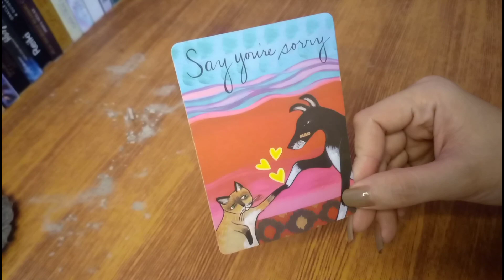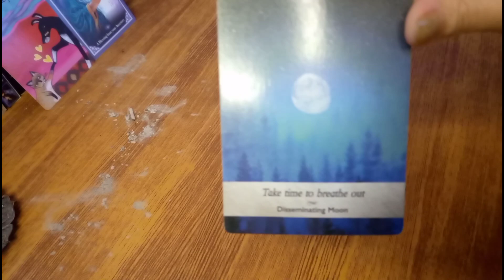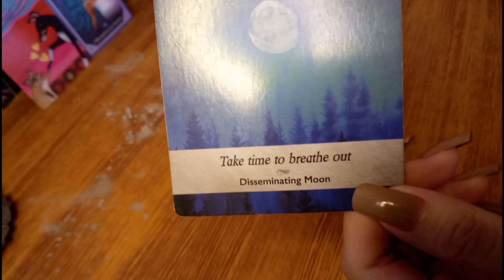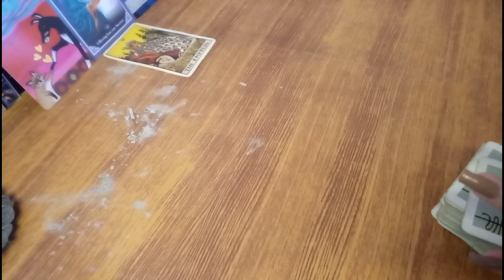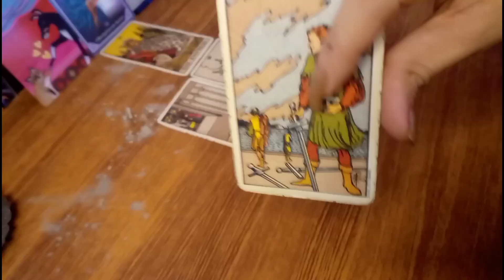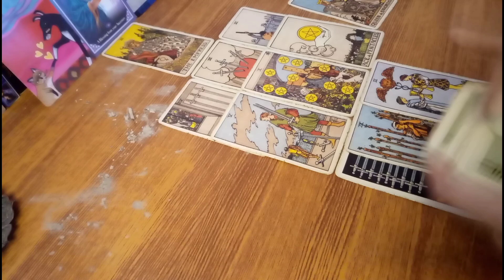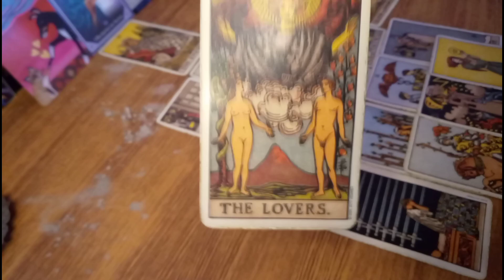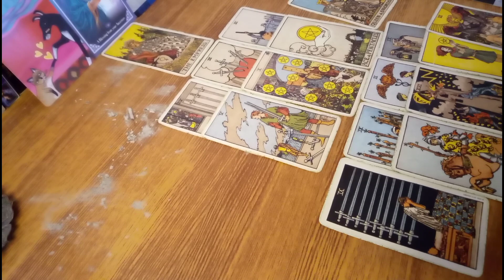🔮January 25,2022 💖FIRE SIGNS♈♌♐Aries,Leo,Sagittarius|365 days of Tarot;Daily Guidance-Tagalog